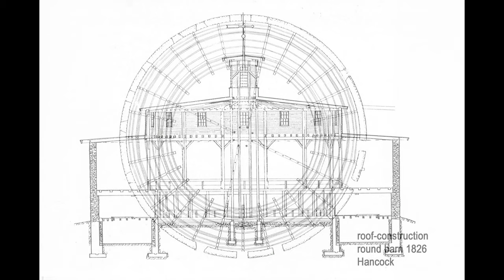Shaker round barn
Reisebilder von Peter Seeland
Shakermanufactur Seeland, Gleichen, Germany